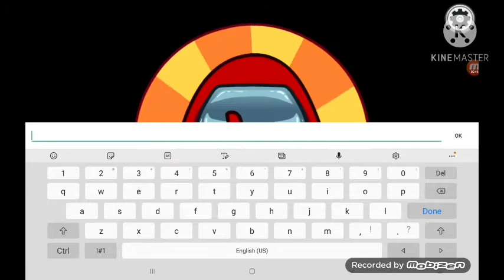Pro imposter !! Among us